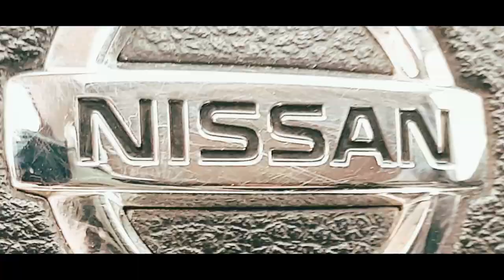ƏN rahat VƏ sərfəli MAŞIN. Nissan Teana 2009.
Video Qusar rayonunda çəkilmişdir
Video shoot at Qusar, Azerbaijan
Видеосъемка в городе Кусары Азербайджанской Республики

Bu video Samsung Galaxy s8+ modeli ilə çəkilmiş və Premiere Pro proqramı ilə montaj edilmişdir. Əyər sizdə mənim kimi sadəcə mobil telefonunuzla belə videolar yaratmaq istəyirsizsə kanalıma abunə olmağı və gələcək montaj videolarımı izləməyi unutmayın. Bu sahədə çox həvəsli olmaqla yanaşı bütün bacarıqlarımı sizinlə paylaşmaqdan məmnunluq duyuram.

This video shoot with Samsung Galaxy S8+ mobile phone and edit on Premiere Pro. I am very interested in this field, so I am pleased to share all my skills and ideas with you. I hope I will help for mobile photographer and videographers to create something better.